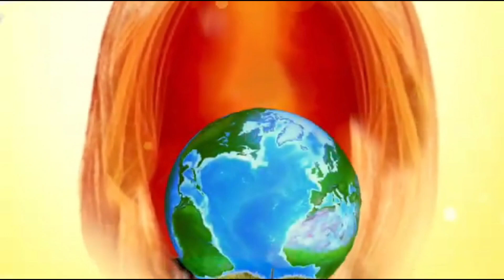పాస్కా 4వ ఆదివారందివ్య బలి పూజ అమగంపల్లి విచారణ, కడప మేత్రాసనము.